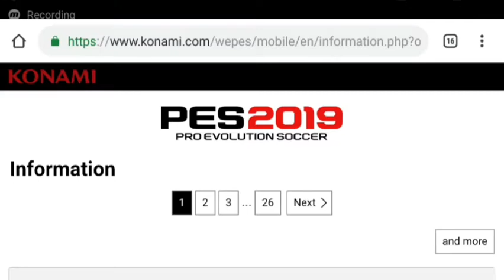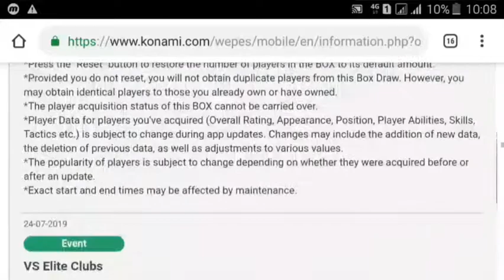Pes 19 today's event with new announcement about agents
Pes kings